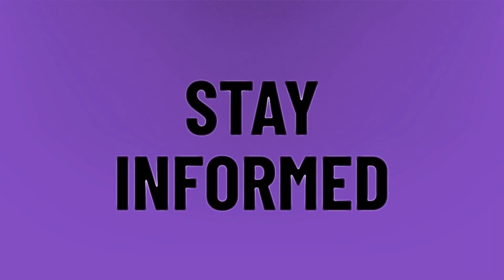Do you get egg white discharge before ovulation?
Cervical Mucus • Do you get egg white discharge before ovulation?